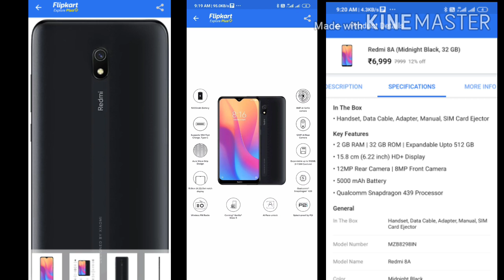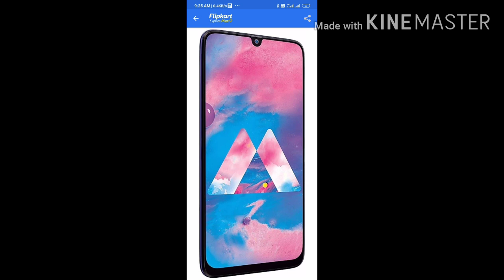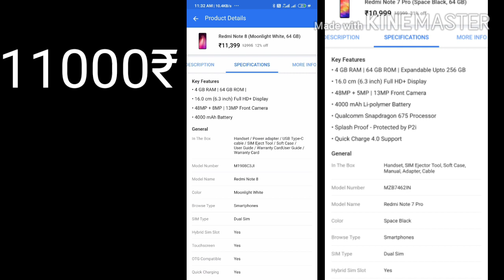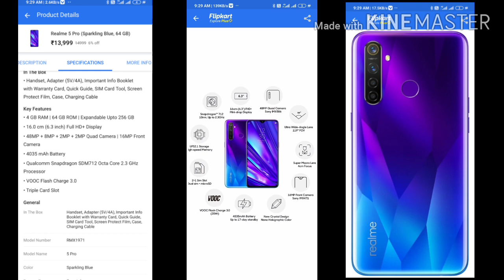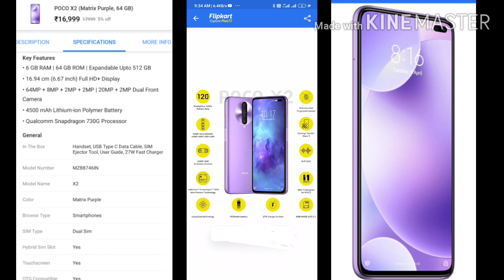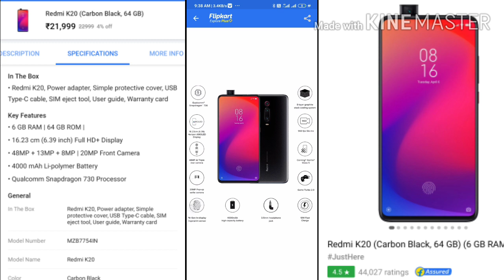2020 BEST BUDGET MOBILES ofter lockdown